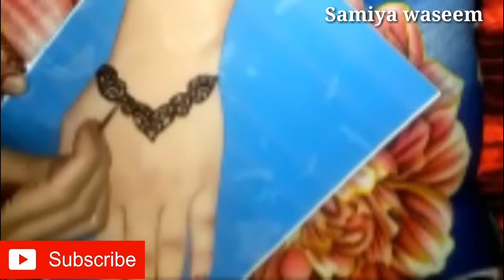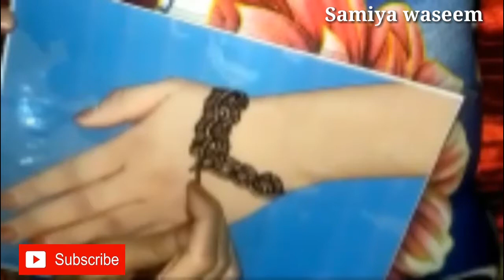Beautiful back hand mehndi design-Full design Easy simple stylish mehndi-Arabic shaded mehndi tattoo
mehndi design